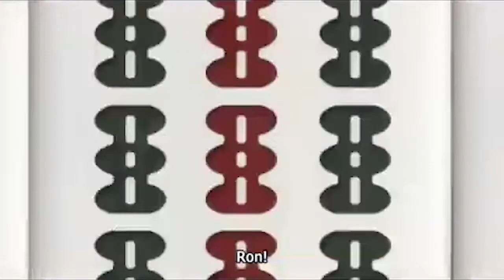Russians in anime